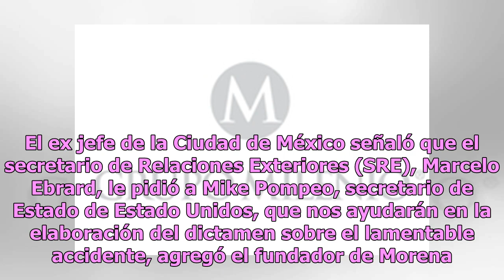EU sí participará en investigación sobre accidente aéreo en Puebla: Jiménez Espriú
Andrés Manuel López Obrador, presidente de la República, informó que especialistas del gobierno de Canadá, Estado Unidos y Unión Europea investigarán el desplome del helicóptero donde viajaba la gobernadora de Puebla, Erika Alonso Hidalgo, y el senador del PAN, Rafael Moreno Valle. Se van a definir ...